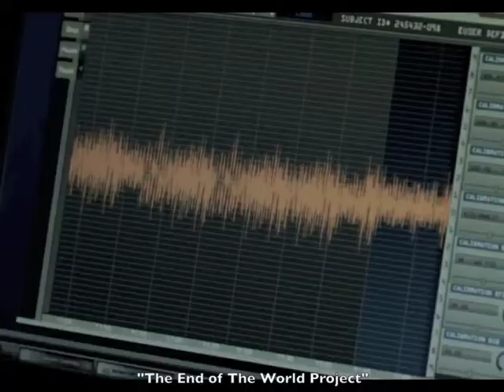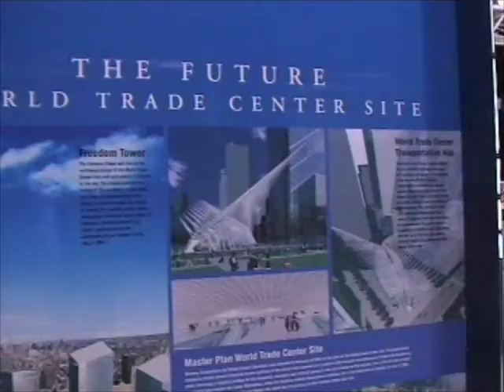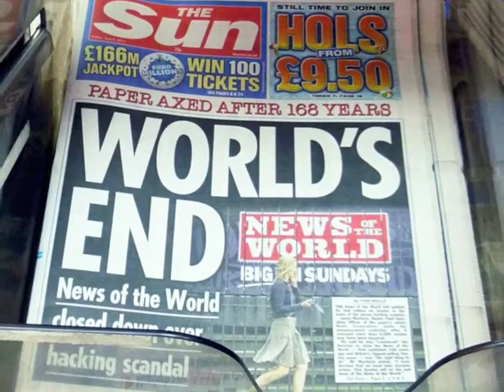The End of The World Project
The End of The World Project - coming soon

Some say the world will end in fire, Some say in ice. From what I've tasted of desire. I hold with those who favor fire. - Robert Frost